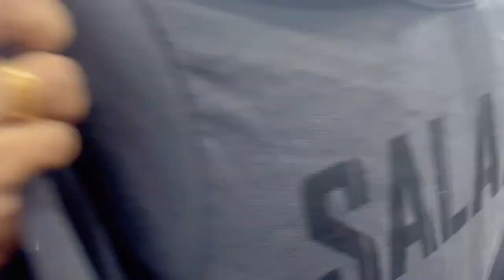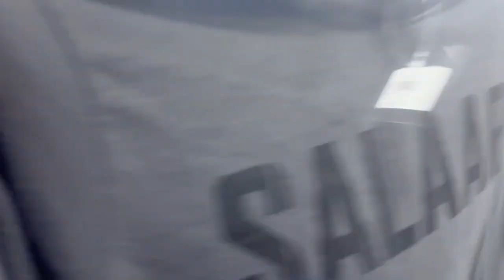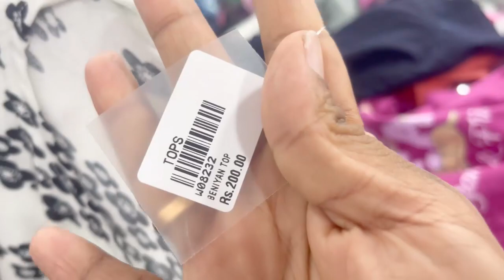Women's Tops and Pants under 400 | Night Dress collections | @Convent Junction Ernakulam